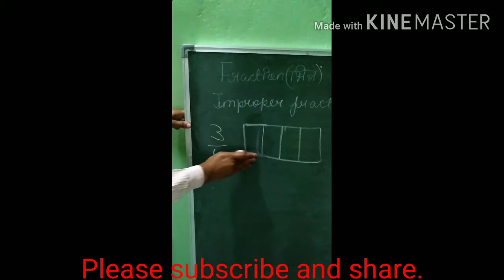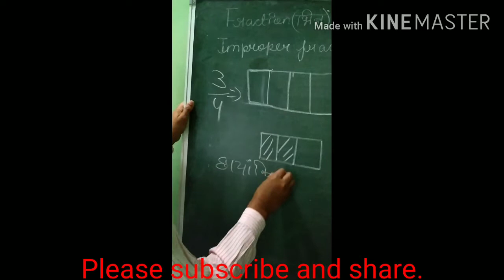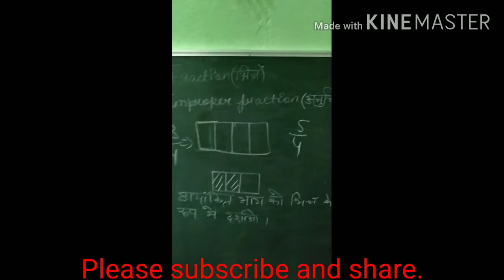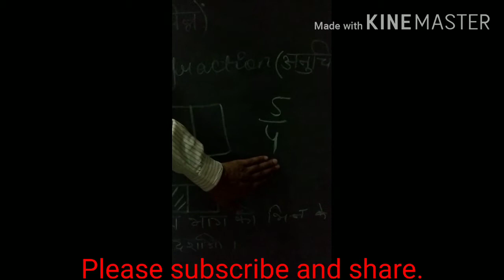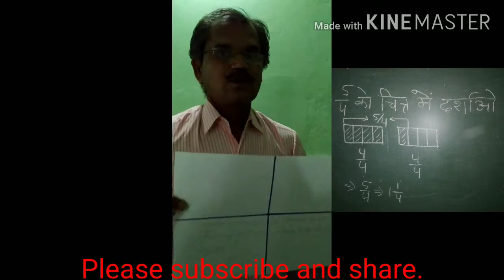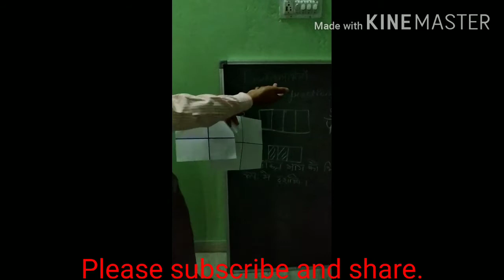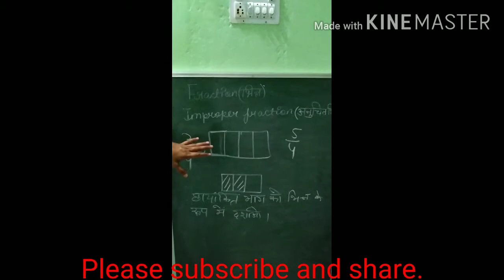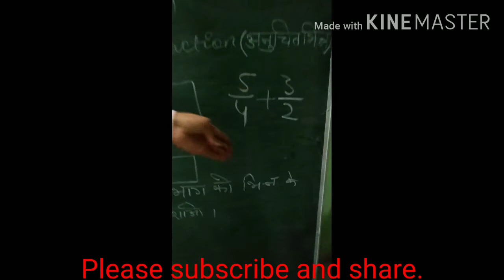How to teach fraction | part -2 | How to teach improper fraction |कैसे अनुचित भिन्न सिखाना है?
How to teach fraction part 1 -